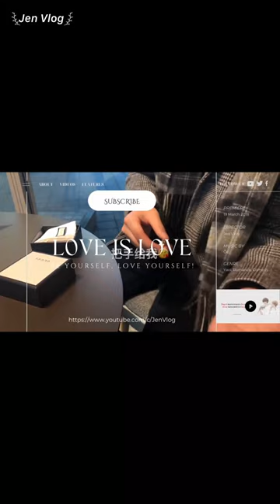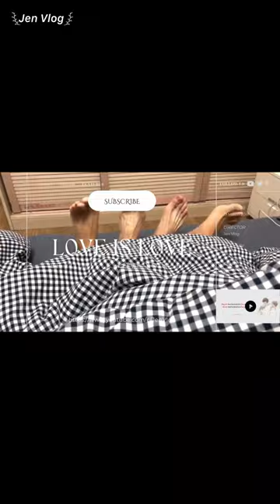[Engsub/BL] Cinderella 👟 and Humorous Prince 🤴 || Chen Lv & Liu Cong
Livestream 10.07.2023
Chen Lv/ Trần Luật: @Clv陈律
Date of birth/ Sinh ngày: 29/09/2001 - Libra/ Thiên Bình
Height/ Chiều cao: 1m85
Hometown/ Quê quán: Guangzhou, Guangdong Province/ Quảng Châu, Quảng Đông

Jen Vlog